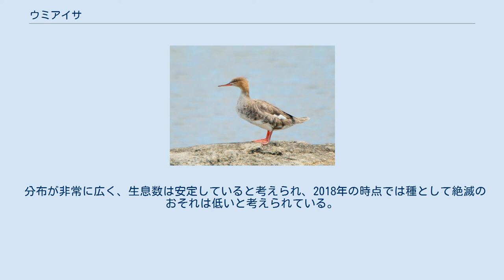ウミアイサ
ウミアイサ（海秋沙、Mergus serrator）は、鳥綱カモ目カモ科ウミアイサ属に分類される鳥類。
 アイスランド、スカンジナビア半島、シベリア、アラスカ、グリーンランドなどで繁殖する。
冬季になるとヨーロッパの大西洋・地中海沿岸部、中華人民共和国東部、日本沿岸部、北アメリカ大陸沿岸部などで越冬する。
 北海道で繁殖の記録ありとする書籍もあるが、カワアイサと誤認された可能性がある。
体重900 - 1,200グラム。
虹彩は赤い。
嘴や後肢の色彩は赤い。
 オスの頭部は光沢のある緑黒色で、後頭が二段状に伸長する。
頸部に白い帯模様があり、その下に黒色斑が混じった褐色の帯模様が入る。
体側面は白色部と黒色部からなる細かい波状の斑紋があり、下面は白い。
メスやオスの非繁殖羽（エクリプス）は頭部が褐色で、頸部から体は灰褐色。
 越冬時は沿岸部や入江などに生息するが、沿岸部の湖などでみられることもある。
時々、砂浜に上がり休息している姿も観察される。
群れで行動していることが多い。
繁殖期は、亜寒帯や北部温帯の淡水湖沼や河川に生息する。
しばしば、小規模のコロニーを形成する。
 主に魚類を食べるが、雛や幼鳥は甲殻類も食べる。
岩陰や藪に営巣するが、樹洞に営巣したり巣箱を利用することもある。
7 - 10個の卵を産む。
孵化した雛は母親が保護するが、後に1 - 2羽のメスが合流した雛を保護する。
 分布が非常に広く、生息数は安定していると考えられ、2018年の時点では種として絶滅のおそれは低いと考えられている。
一方で森林伐採やダム建設などによる生息地の破壊、水質汚染、狩猟、害鳥としての駆除、漁業による混獲、鳥インフルエンザなどの感染症などによる影響が懸念されている